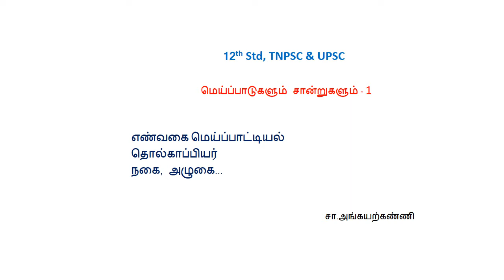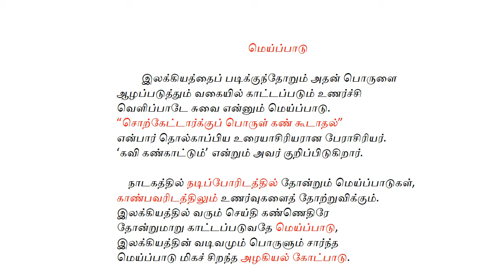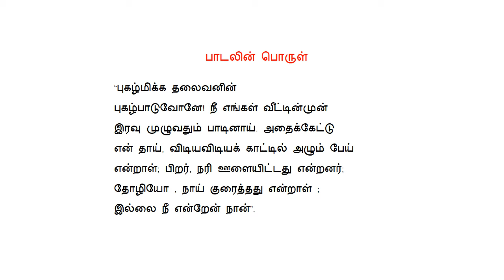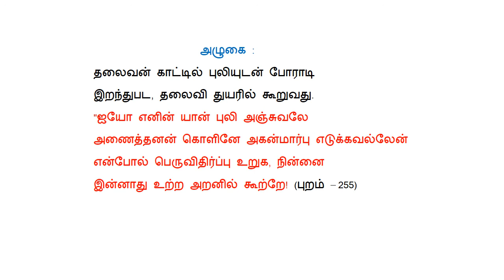12th Std, TNPSC & UPSC மெய்ப்பாட்டியல் - மெய்ப்பாடுகளும் சான்றுகளும்-நகை, அழுகை...சா.அங்கயற்கண்ணி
12th Std, TNPSC & UPSC
மெய்ப்பாட்டியல்- மெய்ப்பாடுகளும் சான்றுகளும்
தொல்காப்பியர்
எண்வகை மெய்ப்பாட்டியல்
நகை, அழுகை...
"நாயென்றாள், நீயென்றேன் நான்"
"அணைத்தனன் கொளினே அகன்மார்பு
எடுக்க வல்லேன்"

சா.அங்கயற்கண்ணி